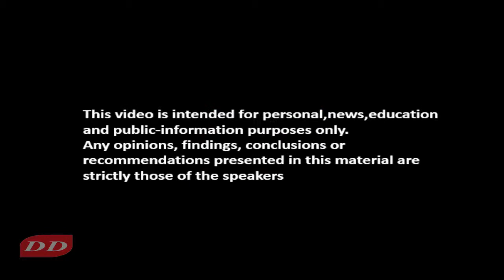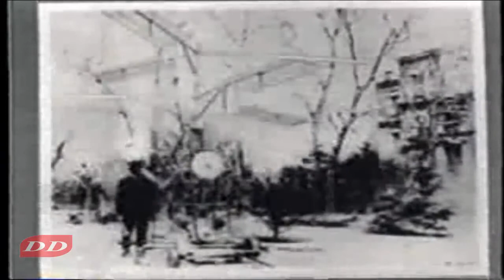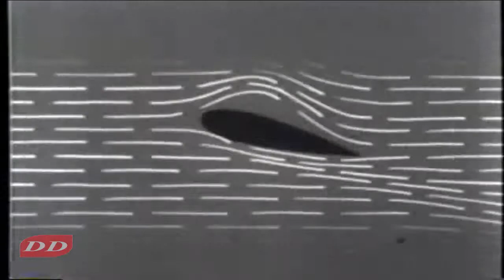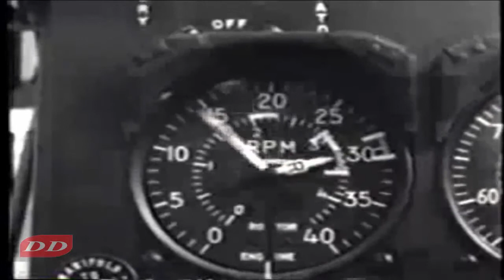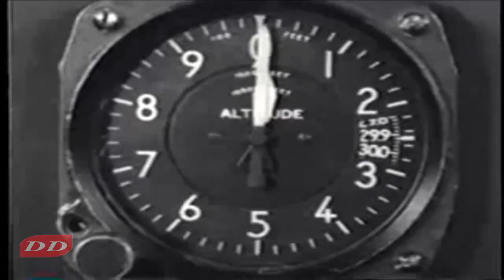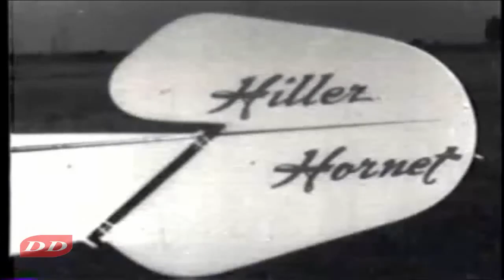Helicopter History | The helicopter,How it works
In this video :
-The Helicopter development in History of man flight
-rotary wing flight
-Helicopter air operations
-Helicopter abilities
-The role of Helicopter in man's history